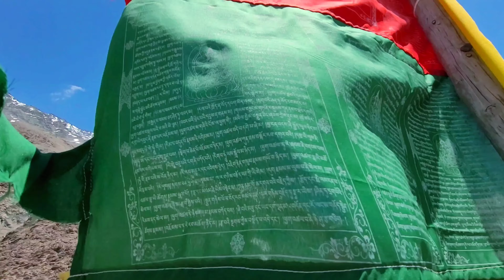Spiti Valley Tour Guide | Spiti Valley Places To Visit | Budget Homestay | A-Z Travel Guide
Key destinations of this Spiti tour are - Manali, Koksar, Batal, Losar, Kaza, Shimla, Narkanda, Sangla Valley, Kalpa, Reckong Peo,  Nako, Tabo, Dhankar, Pin valley, Tashigang, Chandertal lake and many more.

Topics covered in this video:
- Spiti Valley Tour Guide
- Spiti valley travel guide
- Spiti valley travel vlog
- Spiti valley places to visit
- Chicham bridge spiti valley
- kee Monastery spiti valley
- Where to stay in Spiti valley
- Budget homestay in Spiti Valley

The best time to visit Spiti Valley is between March to June when the weather is pleasant and cool. These months are the best for adventures like trekking, camping, hiking, mountain biking, and much more.
Tourist Places in Spiti · Kaza · Dhankar · Lhalung · Kunzum Pass . Lossar · Kye Monastary · Kibber · Pin Valley.

Below are the places which we have covered on our 5th day of the Spiti Tour. Hope you will enjoy these episodes.

Langza - Total Population is around 165, local told me that there are about 40 houses in this village. Just near the entrance, we saw beautiful the Lord Buddha Statue.

Budget homestay in Kaza Spiti -
Star Light Homestay

Timestamps

00:00 Video Highlights
00:34 Video Content Briefing
00:56 Spiti Valley Complete Tour Highlights
02:04 Kaza Local Sightseeing Start
03:21 How To Explore Spiti Valley
04:12 Kaza Tour Langza Scenic Route
05:46 Kaza Spiti Valley Union Taxi Rates Details
07:40 Reached Langza Parking & Entry Charges Details
10:24 Cinematic Langza Village Clips
10:53 Langza Buddhist Monastery Details
14:02 Next Destination In Kaza Update (Komic Village)

Thanks
Warm Regards
Lovebird's Travelogue